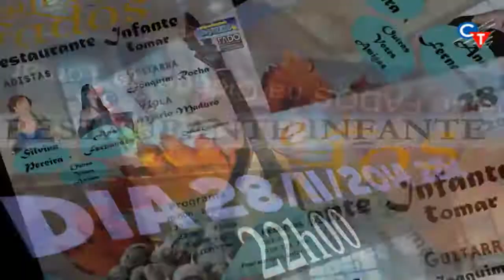Noite de Fados Restaurante Infante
Noite de Fados no Restaurante Infante em Tomar dia 28/11/2014, transmissão em DIRETO na Cidade Tomar TV